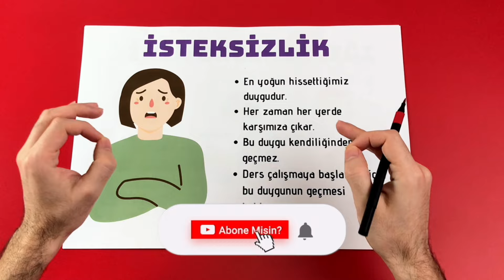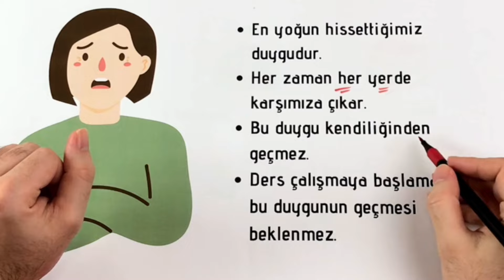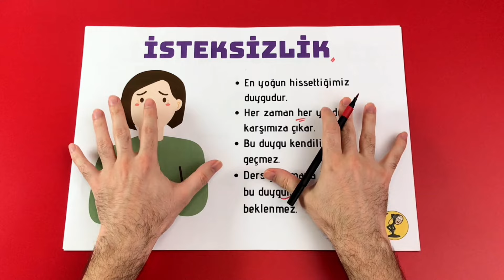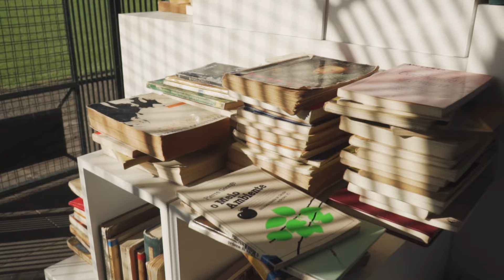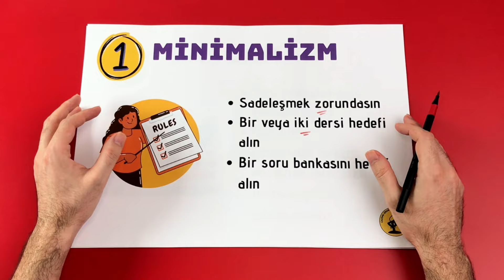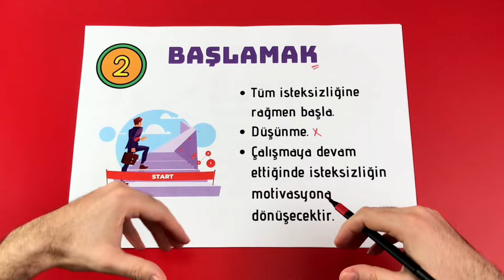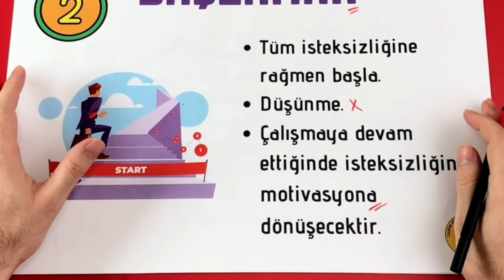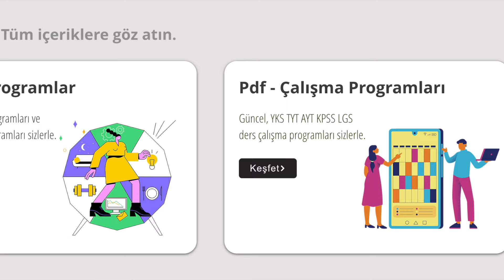Ders Çalışmaya Nasıl Başlarım ? / Ders Çalışamayan Kalmayacak !!! YKS / KPSS / LGS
Bu gün Çalışma Odamda ders çalışamayan öğrencileri ağırlıyorum. Çoğu kişi ders çalışmak istiyor fakat ders çalışmaya nasıl başlanır bilmiyor. Veya ders nasıl çalışılır yks nasıl çalışılır tyt nasıl çalışılır ayt nasıl çalışılır kpss nasıl çalışılır lgs nasıl çalışılır çalışma programı nasıl yapılır gibi bir çok soruya cevap bulamıyor Eğer sen de ders çalışmaya nasıl başlarım, ders çalışamıyorum, ders çalışmayı sürekli erteliyorum, nasıl düzenli ve sürekli ders çalışırım, ders çalışmayı nasıl severim, ders çalışma motivasyonum nasıl artar, motive olamıyorum, ders çalışamıyorum odaklanamıyorum, ders çalışamıyorum sıkılıyorum, neden ders çalışamıyorum, neden derse odaklanamıyorum, neden ders çalışma isteğim yok, neden ders çalışmıyorsun,  diyorsan bu video tam senlik. YKS ( TYT AYT ) KPSS LGS 2024ve 2025 tayfa başlıyoruz. Ders çalışmaya başlamak bu tekniklerle çok kolay. Umarım sizler için faydalı olur. İyi seyirler dilerim...

Çalışma Odam Nedir 🤔
Alanında uzman kişilerin bir araya gelerek tecrübelerini aktardığı bir platformdur. Çalışma Odam ekibi YKS KPSS LGS DGS ALES gibi birçok sınav için içerikler ( video, ders çalışma programları, mobil uygulama v.b.) üreterek öğrencilere yardımcı olmayı hedeflemektedir. Yaptığımız çalışmaları yakından görmek için sitemizi ziyaret edebilirsiniz.